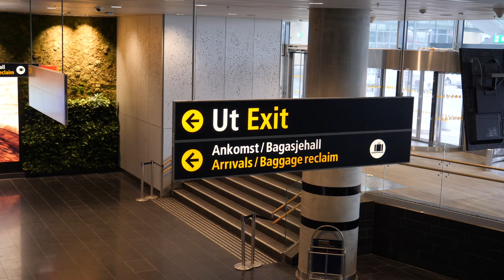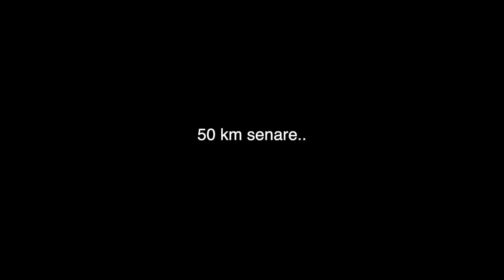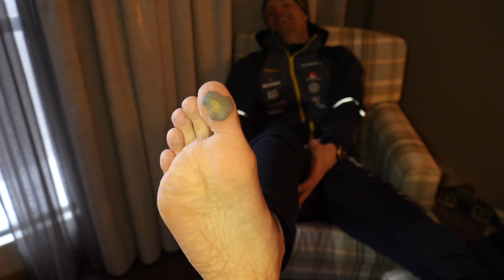HOLMENKOLLEN 50K IS HARD BUT FUN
Vlog from Oslo, Holmenkollen with the 50k race.